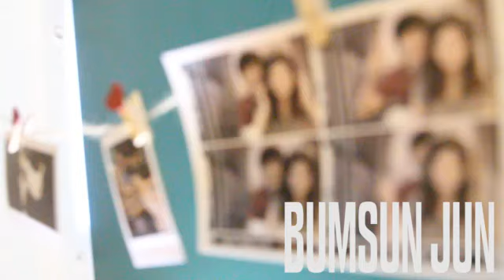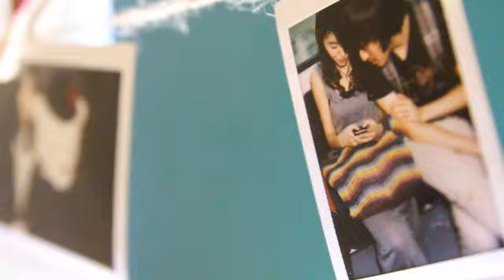[MV] 돌아간다 - Bumsun Jun (HD)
돌아간다, by Bumsun Jun
produced by SahnProductions.